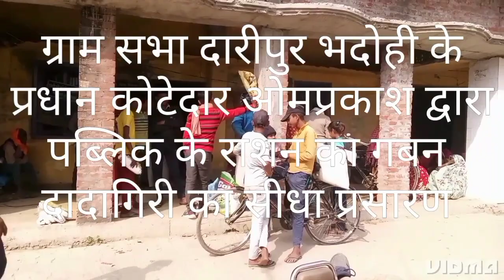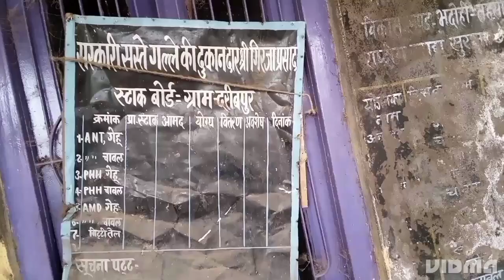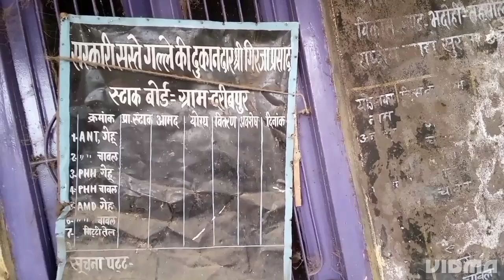प्रधान की दादागिरी! rashan ka gaban! real video! sangampictureart!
@sangampictureart प्रधान की दादागिरी! rashan ka gaban! real video!